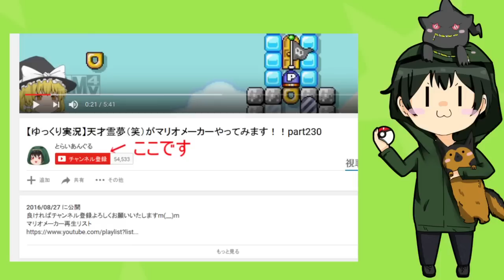【ゆっくり実況】天才霊夢（笑）がマリオメーカーやってみます！！part279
今回のマリオメーカーのコースわなんとゴールしたー!!と思ったはずがなぜかゴールできません(・。・;
鬼畜ステージなのか、、、それとも

そのほかにもゲームセンターCXでお馴染みの有野課長がダイエットすつコースもあります♪
是非見ていただけたら嬉しいです( ^^) _旦~~